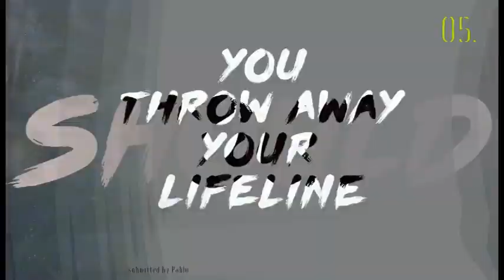California: United States of Song 2021 State Selections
CALIFORNIA - USoS 2021 STATE SONG SELECTIONS

Vote in this year's contest!
2. Click "Vote"
3. Choose your favorite songs from the recap video and fill out the form as instructed.
4. Click Submit!

The deadline to vote is March 6th, 2021. The winner of this (and MN/NY/TX) will be announced shortly thereafter. Good luck to all artists!